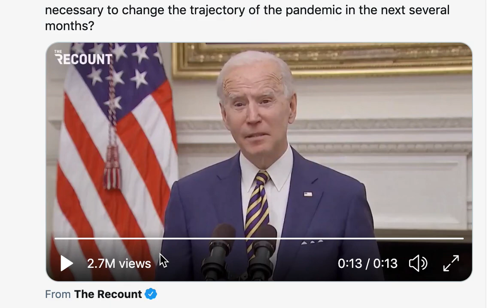Joe Biden Nothing We Can Do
Joe Biden admittedly stated that he doesn’t have a plan to fight the COVID-19 pandemic.